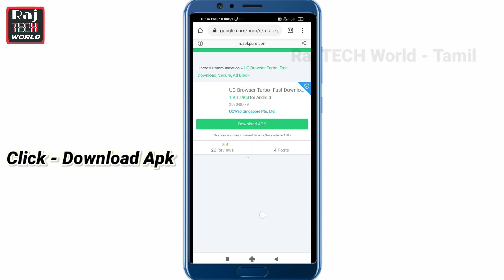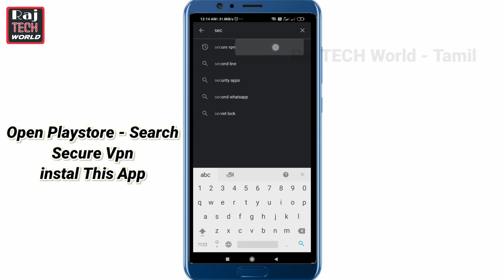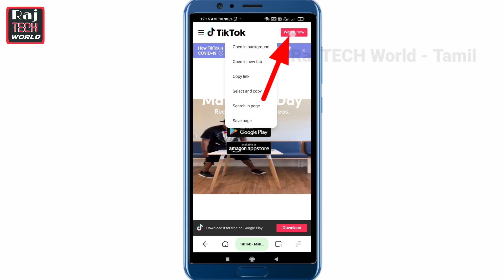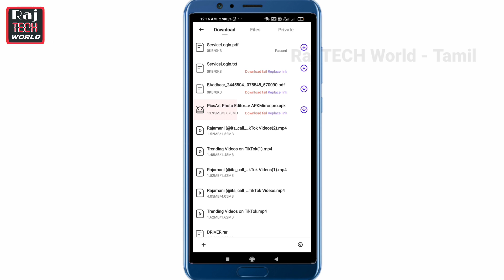How to use tiktok in india | How to use tiktok after ban | download video | Raj Tech world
How to use tiktok in india | How to download tiktok | tiktok ban india | Raj Tech world - Tamil